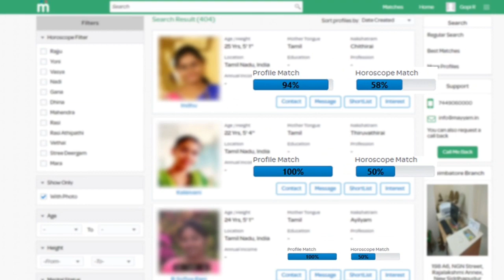1.2.2020 - இன்றைய ராசிபலன் | Today Rasipalan | Dhina Rasipalan | Daily Rasipalan